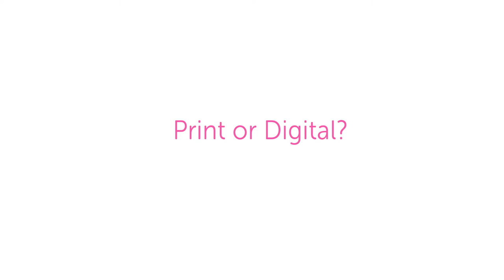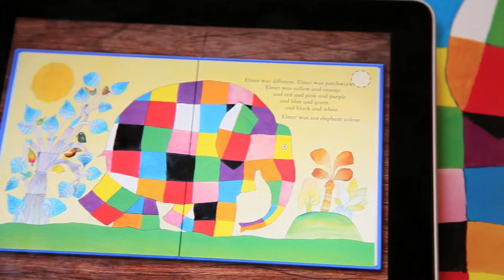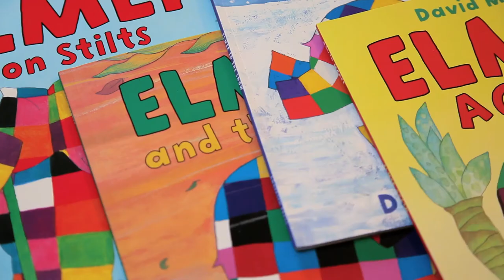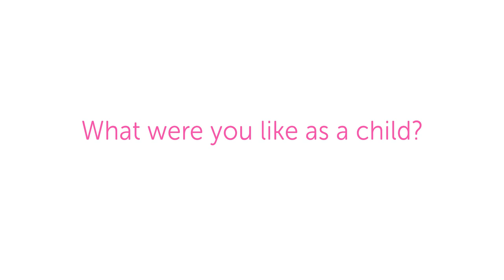Me Books - David McKee Interview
If you keep an eye on our blog you'll know we have a little soft spot for this guy. From beginning to end he's been a pleasure to work with and has played such an active role in the development of his books to Me Books, writing additional lines for his characters and attending the recording sessions. Watch our little interview with one of today's leading comtemporary children's book creators and find out what inspired him to become an author and if we can expect to see more of that patchwork elephant!

Haven't read his books already? Download Me Books free on the app store to get David McKee's fantastic collection of picture books including Tusk Tusk, Not Now Bernard and of course the wonderful, Elmer.